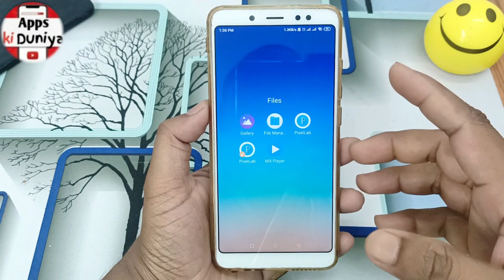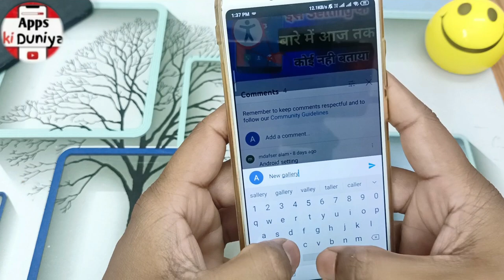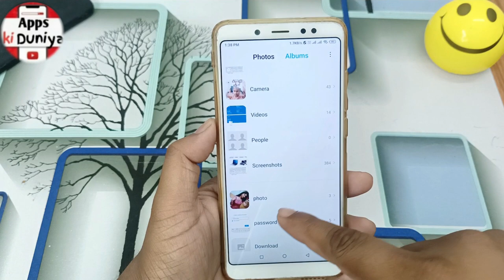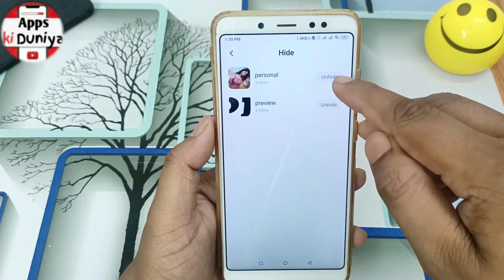How to Hide personal photo and video in gallery | Hide photos in Gallery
Hello Dosto aaj me is video me bataunga ki How to Hide personal photo and video in gallery | Hide photos in Gallery . Dosto agar apko ye video pasand aya to ek like aur ek comment jarur karna.
Queries solved -

How to Hide personal photo and video in gallery
How do I hide pictures and videos in my gallery?
How do I hide private photos and videos?
How do I make photos private in gallery?
how to hide videos in gallery in android phones
how to hide photos in gallery without any app
how to hide photos from gallery in samsung
how to view private photos in gallery
how to hide photos in gallery in redmi
how to hide pictures on android without app
how to hide photos in google photos
how to hide photos in gallery in samsung m21